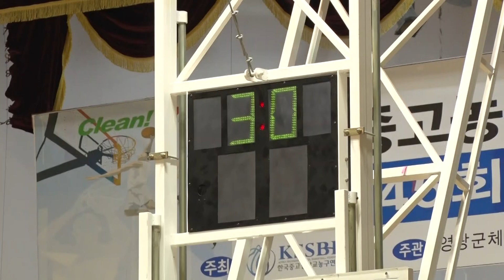연암중 인성여중 2q